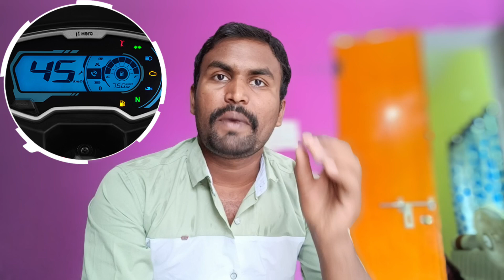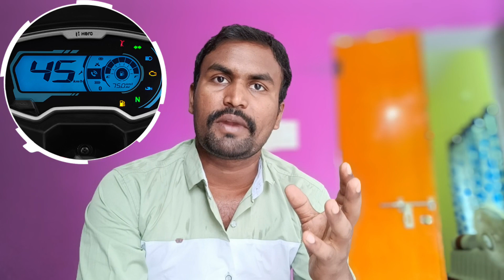New Hero Passion X tec onroad price bluetooth digital fetures telugu review@srikanthmototech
hero passion pro x tec all new featurs
hero passion x tech mailage
hero passion x tech onroad price